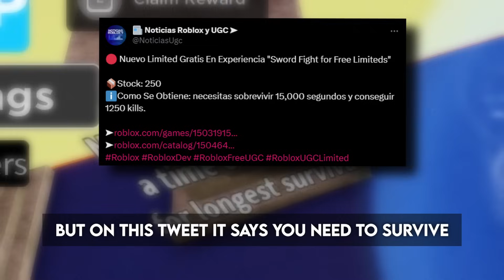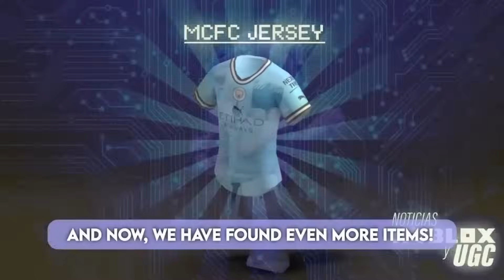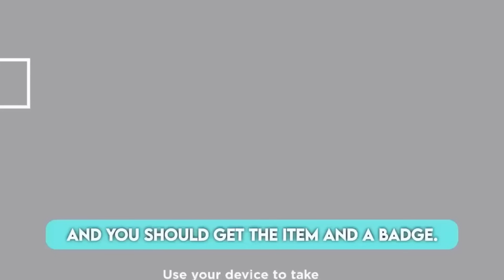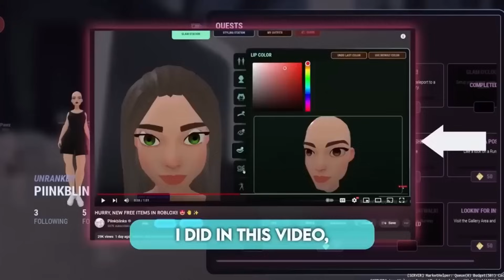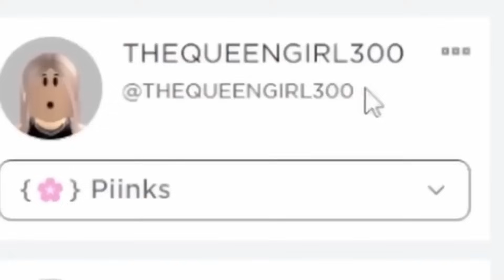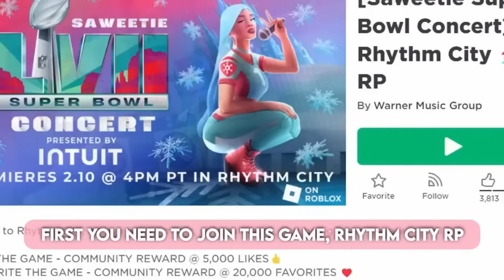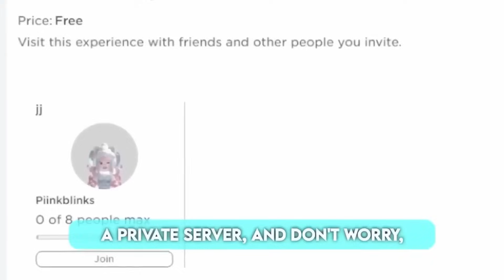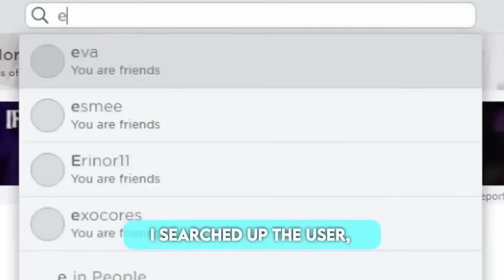HURRY! GET REAL RARE FREE ITEMS 😲 / FREE VALK / FREE HEADS / FREE HAIRS / FREE FACES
roblox hack
robux hack
cheap korblox
infinite robux